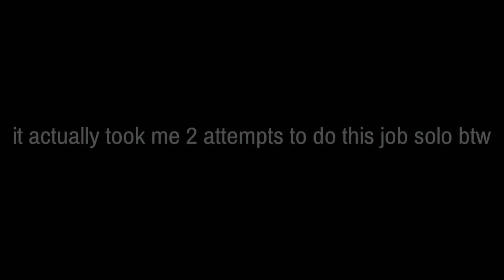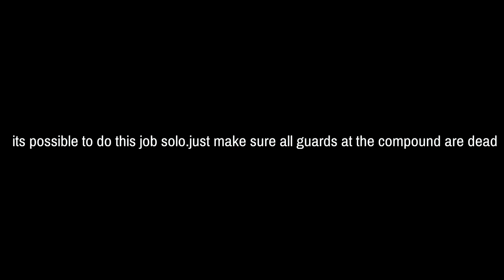Returning to a old job done 3-4 years ago (Cashing out)